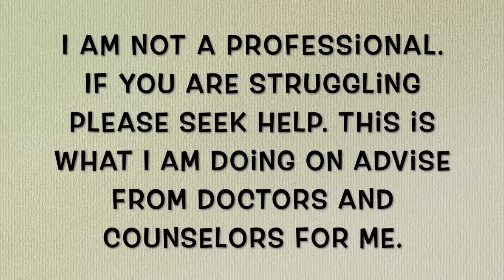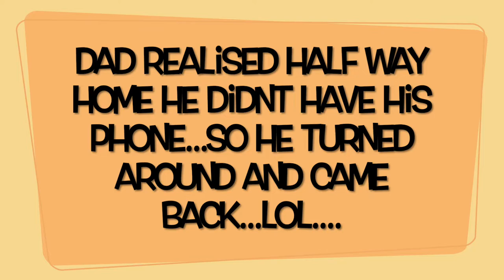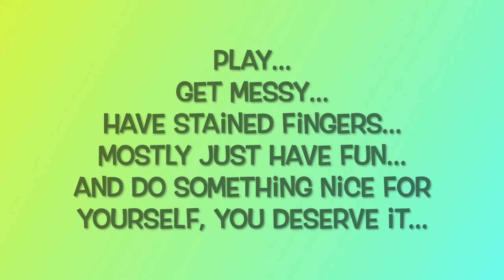My Week In Review 2-20-22 To 2-26-22